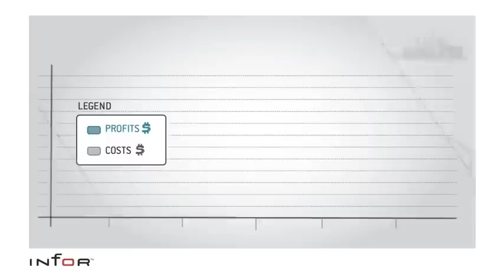ERP Software_ Think differently أنظمة ERP - فكر بشكل مختلف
Discover Sage ERP Solutions حلول أنظمة الموارد والتخطيط للشركات -لبرنامج المحاسبة الالكترونية الشهير Pechtree Saga 2012
ERP هي إختصار ل Enterprise Resource Planning أو تخطيط الموارد للمؤسسات
أنظمة ERPSystems ) EnterPrise Rusources Planing System ) هو أنظمة ضخمه جدأ تبين قوة مجال نظم المعلومات فى أدارة وهيكلة الشركات بنظم المعلومات بجميع أدارته فيعتبر هذه الأنظمه هى أقوى ما وصل اليه العلم فى أدارة الشركات وهيكلتها بنظم المعلومات
فهناك أمثله كثيره لأنظمة ERP مثل Pann , E-Business Suite, SAP ,JD Edward, PeopelSoft
ولاكن هذه الأنظمة كبيرة جدأومعقدة لأنها متكونه من Moduals كثيرة وكبيرة وهذه الموديلز بها Sub Moduals ضخمه فعلى سبيل المثال يوجد فى E-Business Suite موديلز الفايننشلز وبداخل هذا الموديل General Ladger وتتعامل هذه الأنظمه مع التحليلات الضخمه مثل datamining ,OLAP لأنها من الأنظمة التى نطلق عليها Disiction SUpport System أنظمة أتخاذ القرار ب أصبحت أيضا مما نطلق عليها Expert Syetm , AI

ان الشركات الضخمه عندما تعمل ERP لا ينبغى ان يكون كاملا بجميع الموديلز الخاصة به فعلى حسب طبيعة الشركة ونظام التحليل والتصميم اللى بيتعمل قبل الدخول فى تنفيذ التطبيق الضخم